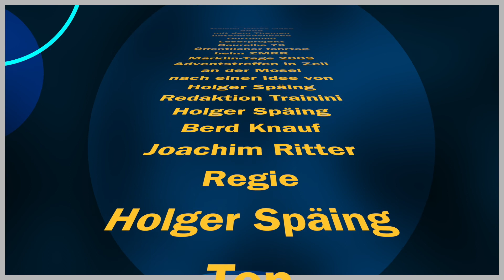Trainini Jahres Video 2009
Das war vor 9 Jahren
Habe per Zufall entdeckt den Film lag in der Schublade
über 10 Jahre..
Trainini Jahr Video 2009

Der Film hat Holger Späing gefilmt
Ich habe den ganzen film neu zu geschnitten und verkürzt

Über ein Abo würde ich mich freuen Danke.